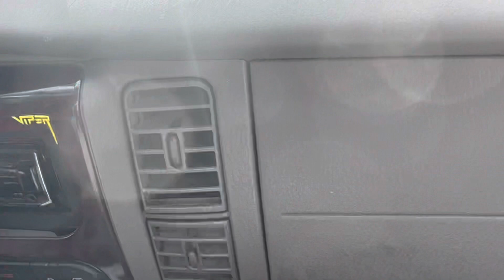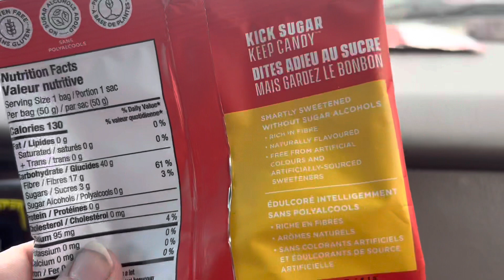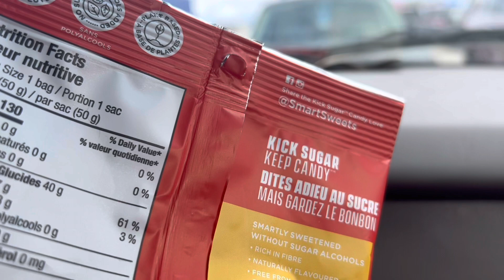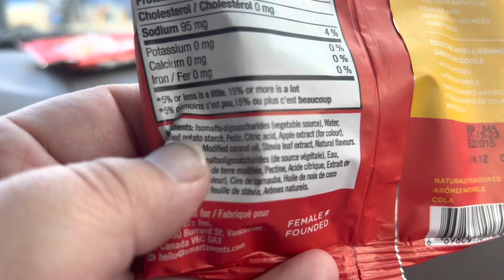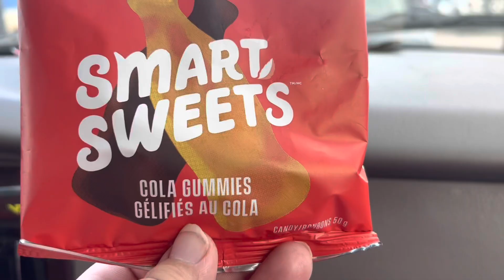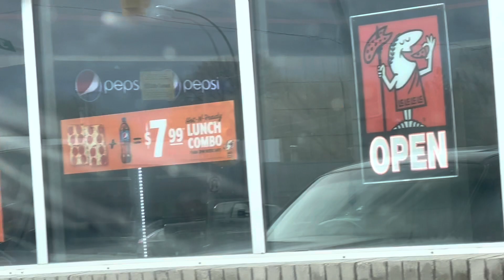#124 Portage la Prairie